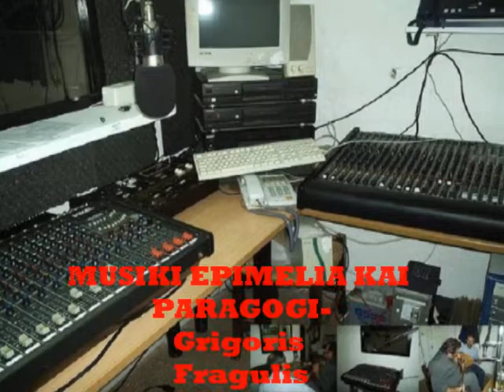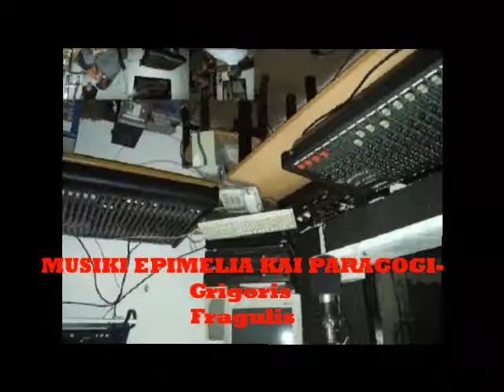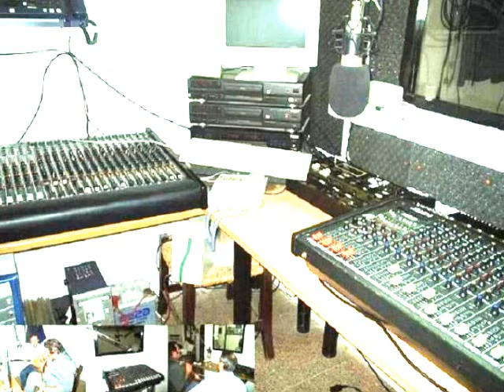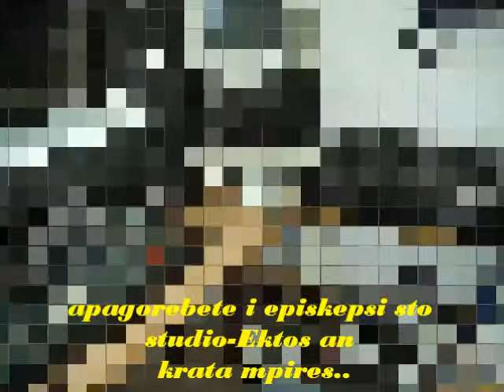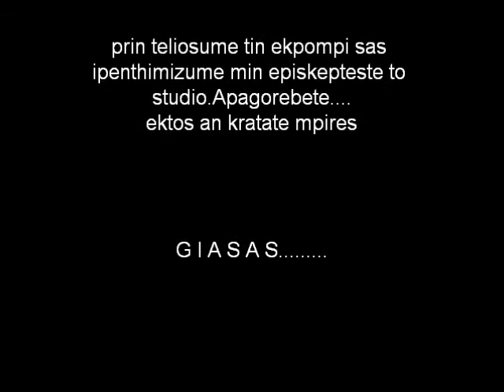Εκπομπή super fm (13)